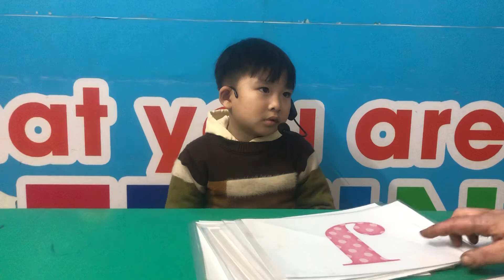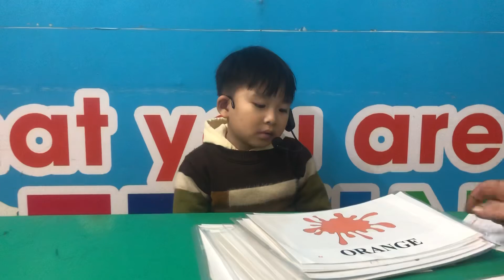THÀNH ĐẠT - DAVID - BEAR 4 - ALIBABASCHOOL TAM ĐIỆP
Con đã hoàn thành tốt bài kiểm tra ạ. Con đã nhớ từ tốt về các chủ đề màu sắc, chữ cái từ G-L và các từ vựng đi kèm ạ. Con cũng phản xạ tốt khi trả lời câu hỏi "Do you like..." ạ. Tuy nhiên, con cần chú ý thêm bật âm đuôi của các từ rõ hơn ạ.